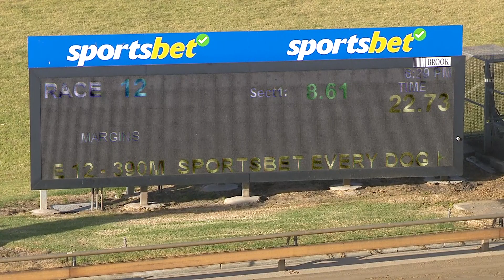WBL MON 04 MAR 24 R12